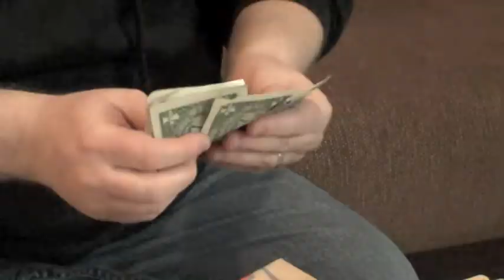Collectors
A trip to the Hollywood Collectors show, aka the end of the fucking world.
I didn't shoot nearly enough video.